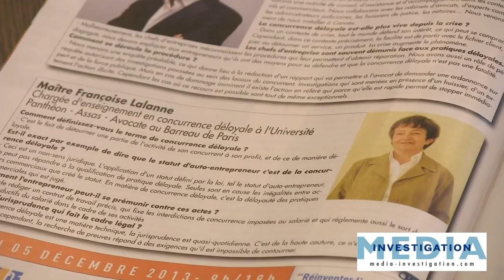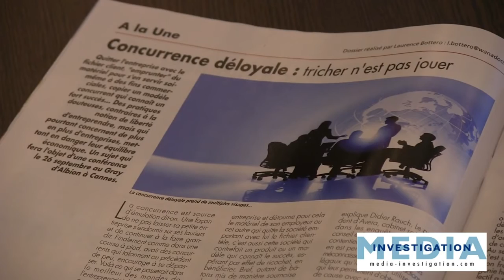Concurrence déloyale : prouver la faute et obtenir réparation du préjudice - Maître Lalanne